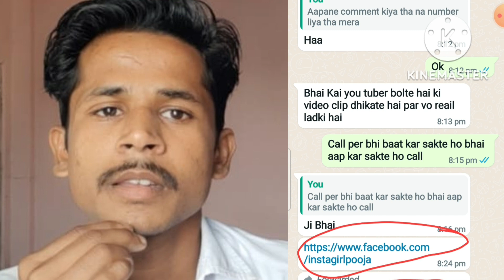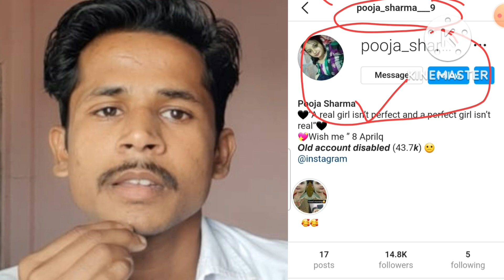Riya Sharma ki Instagram ID/ Riya Sharma/Riya Sharma YouTube Channel /whatsapp Video Call Blackmail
riya sharma,
priya sharma kon hai,
riya sharma biography,
riya sharma instagram reels,
riya sharma instgram,
WhatsApp Video Call Blackmail, Blackmail on whatsapp video call,
cyber crime,
video viral,
viral video,
whatsapp scam,
riya sharma,
riya sharma YouTube channel,
video call,
fraud video call,
blackmail,
blackmail video,
riya Sharma Instgram,
black mail video,
facebook frauds,
Facebook frauds,
fraud, Facebook frauds alert,